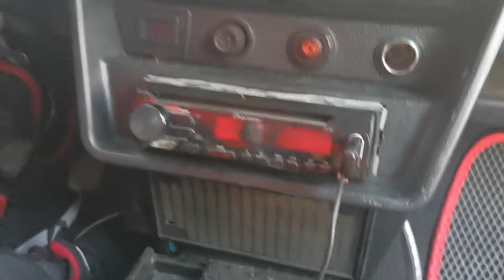ВАЗ-2106 САМЫЙ ЧЕСТНЫЙ ОБЗОР НА ЛЕГЕНДАРНЫЙ АВТОМОБИЛЬ!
Track: S.W.4E! - HELLFiRE